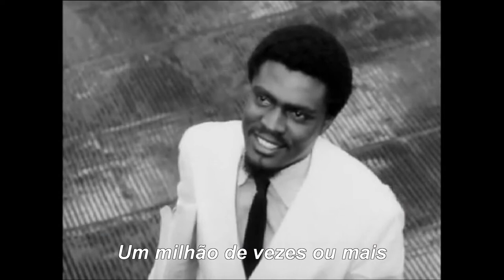LITTLE WILLIE JOHN - Never Let Me Go (tradução)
Vídeo que eu criei com cenas de alguns filmes favoritos:

Pai e Filha; Copacabana Me Engana; O Artista; Dezembro Ardente; No Turbilhão da Metrópole; Na Época do Ragtime; A Aventura; Carta de uma Desconhecida; Compasso de Espera; A Dama e o Vagabundo; A Moça com a Valise; Moulin Rouge; Gertrud; Vagas Estrelas da Ursa; A Bela e a Fera; Amor, Sublime Amor.